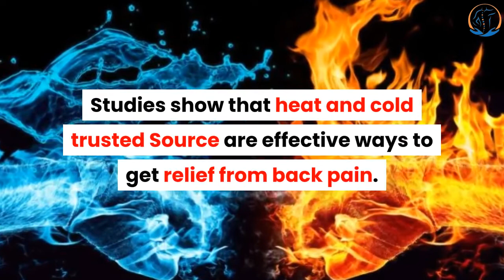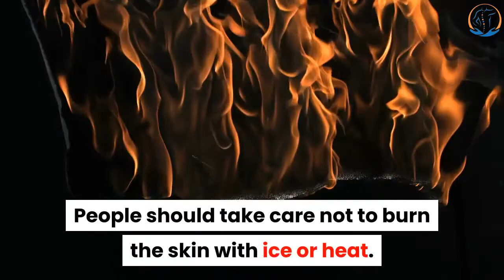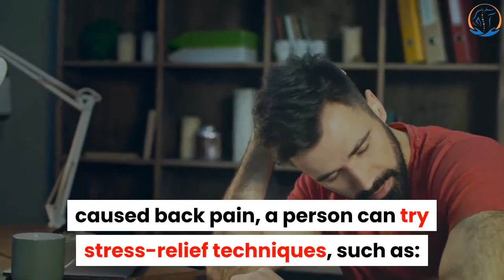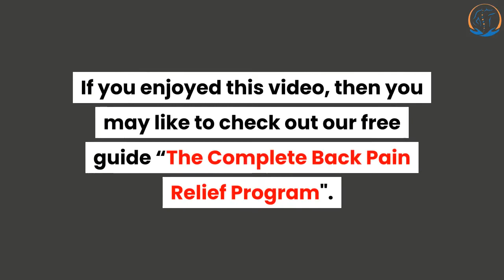How to Cure Back Pain Fast At Home - 6 Easy Ways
Click here To Improve Posture and Reduce Back Pain with one of the world’s leading Back pain specialists
Click here to discover the Tropical Secret for Healthy Weight Loss

One of the most common questions people ask about back pain is “How to cure back pain fast at home?"
So, in this video, I’ll give you 6 ways to cure back pain fast at home.

1. Exercise to get muscles moving
It can be challenging to get up and move when back pain strikes. However, a short walk, yoga, water exercise, or another low-impact activity can often help alleviate back pain.
Exercise may loosen tense muscles and release endorphins, which are the brain's natural painkillers.
A person can also consider starting a daily exercise program, including strength training and stretching, to help keep muscles flexible and strong.

2. Use heat and cold.
Studies show that heat and cold trusted Source are effective ways to get relief from back pain.
Ice packs are most beneficial when a person uses them directly after an injury.
A heating pad can also relieve trusted Source stiff or achy muscles. People should be sure to read and follow the instructions on any heating pad and test the temperature carefully to ensure it is not too hot.
If a heating pad is unavailable, a person can use a hot water bottle or heat a cloth bag of uncooked rice in the microwave.
People should take care not to burn the skin with ice or heat.

3. Stretch
The following stretches may help relieve back pain.
People should hold each stretch for 30 seconds or as long as it feels comfortable.
Touching the toes. In addition to stretching the hamstrings, bending forward to reach your toes will help loosen the muscles in the lower back.
Cobra Pose. Lying on your stomach, with your hands face down beside the shoulders, gently lift your chest up so that the top of your head points toward the ceiling.
Cat-Cow Pose. Beginning on your hands and knees, slowly alternate between arching your back toward the ceiling and dipping it toward the floor.
Child's Pose. Sitting on the heels with your knees hip-width apart, lean forward to place your head on the floor, stretching your arms out in front of your head.

4. Switch shoes
Wearing shoes that do not fit or that offer no support could cause muscle strains in the back, legs, and even neck.
Wearing shoes that are very flat can also put added strain on the feet and back.
If a person experiences recurrent back pain, they should consider switching to shoes that fit correctly and support the feet.
A podiatrist or foot specialist can help a person find proper footwear if necessary.

5. Get enough sleep
Research shows that sleep disturbances could make the pain worse.
An uncomfortable mattress, pillows that are the wrong size, or simply not getting adequate sleep could trigger back pain.
Most adults should be getting 7–9 hours of sleep a night. Proper comfort and alignment of the back is essential for sleep quality and avoiding back pain in the morning.
People who sleep on their side should place an extra pillow between their knees.

6. Manage or reduce stress
Stress can trigger muscle tension and painful spasms, including in the back.
If long-term stress or a traumatic event seems to have caused back pain, a person can try stress-relief techniques, such as:

Mindfulness meditation - One study showed that mindfulness-based stress reduction improved back pain.
Mindfulness involves being aware of what the body is doing and using meditation techniques to assist with the pain.
Deep breathing - Taking deep breaths in and out for several minutes can calm the body's stress response.
Progressive muscle relaxation - This involves tensing and relaxing muscles in the body, focusing on one muscle group at a time.
Yoga - Yoga focuses on particular poses and breathing and can help with relaxation, especially when practised regularly. One review found yoga to be an effective stress management tool.

So just to recap, the 6 tips you need to know to cure back pain fast at home are.
1. Exercise to get muscles moving.
2. Use heat and cold.
3. Stretch.
4. Switch shoes.
5. Get enough sleep.
6. Manage or reduce stress.

I hope that answers your question about “How to cure back pain fast at home?”.
If you enjoyed this video, then you may like to check out our free guide “The Complete Back Pain Relief Program".